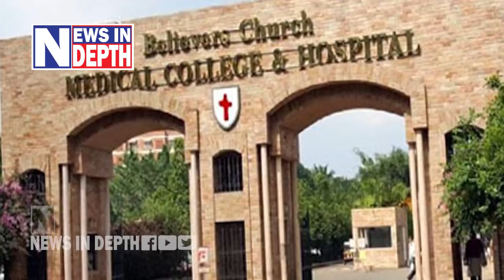സ്വയം ബിഷപ്പായി ശതകോടികള്‍ വാരിക്കൂട്ടിയ കെപി യോഹന്നാന്‍ | K P Yohannan Life Story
കവലകളിലെ സുവിശേഷ പ്രാസംഗികനായ അർധപ്പട്ടിണിക്കാരൻ; ബൈബിൾ പ്രചാരകർക്കൊപ്പം കൂടിയപ്പോൾ എത്തിയത് അമേരിക്കയിൽ; ജർമ്മൻകാരി ഭാര്യ ബുദ്ധികേന്ദ്രം; സ്വന്തമായ സഭ സ്ഥാപിച്ച് സ്വയം ബിഷപ്പായി; വിദേശത്തുനിന്ന് വരുന്ന ജീവകാരുണ്യ ഫണ്ടുകൾ അടിച്ചുമാറ്റി; മൈക്രോ ഫിനാൻസിന്റെ മറവിൽ മതപരിവർത്തനവും; താറാവു കർഷകനിൽ നിന്ന് ശതകോടീശ്വരനായ കെ പി യോഹന്നാന്റെ കഥ